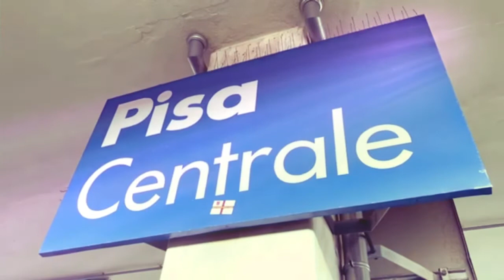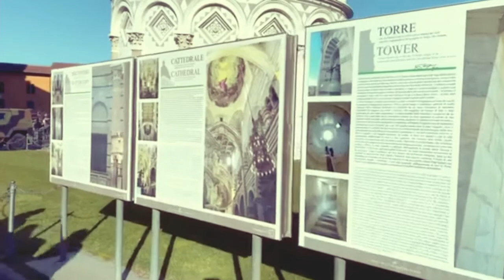Leaning Tower of Pisa Italy 🇮🇹 Winter break | January 2020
Enzo’s trip to Pisa, Itay